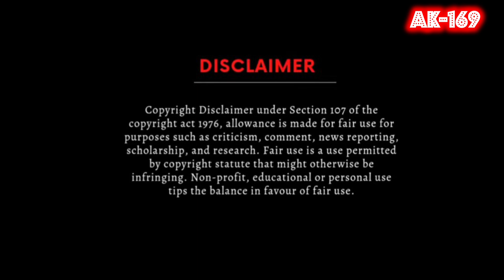Meri Aankhon Mein Bas Gaya🎼2174(Movie:- Barsaat-1949)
Song.    :- Meri Aankhon Mein Bas Gaya
Movie.  :-  Barsaat(1949)
Vinyl Pressed On ODEON Records (1973)

1) The Gramophone Company Of India
2) Universal Music Group